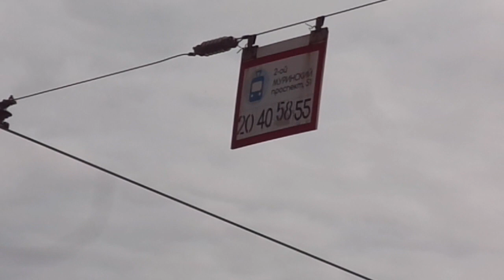В 2019 году 20-ый частый гость тут. Трамвай Петербурга 9-677: ЛМ-99К б.0414 по №20 (15.07.19)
Трамвай ЛМ-99К, бортовой 0414, следующий по маршруту №20.
Видео снято на участке: 2-Муринский проспект (от ост. "2-Муринский пр." до ост. "2-Муринский пр., 51")
Дата съемки: 15 июля, 2019 в 10:13.